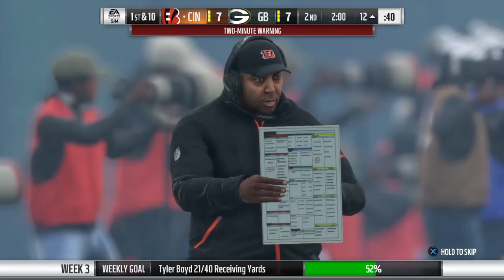The Legend of Mick Johnson. Madden 18 Career Mode Live Ep 1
We are Synful Blaq Entertainment. We are here to have fun and cause chaos. Live Gaming Streams, Live Vlogs, and a bunch of other sh*t. Join us and have some fun.